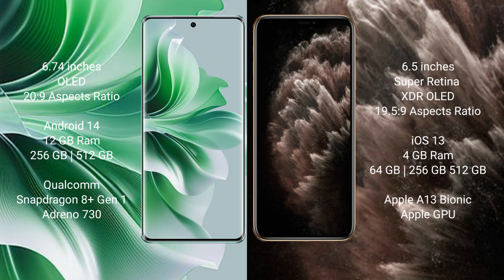Oppo Reno 11 Pro vs iPhone 11 Pro Max Review